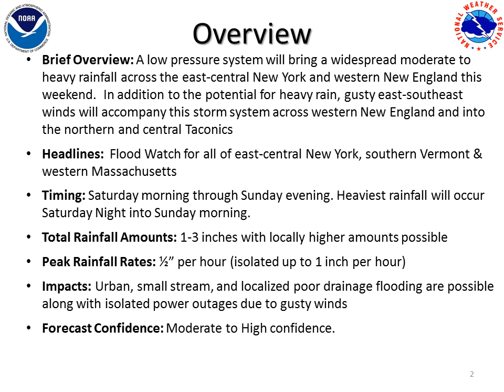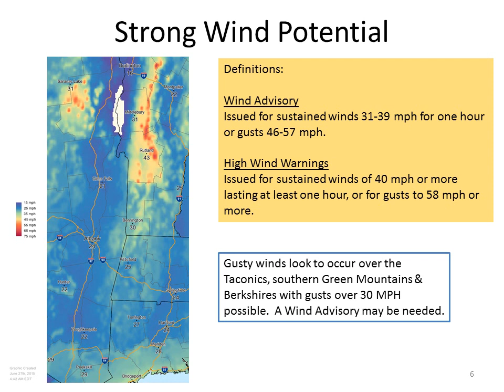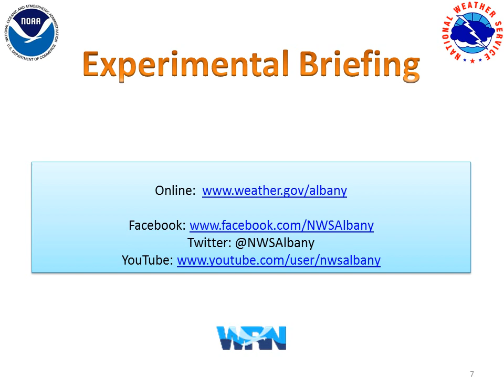National Weather Service, Albany, NY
Experimental briefing - June 27, 2015 @ 5:00 AM